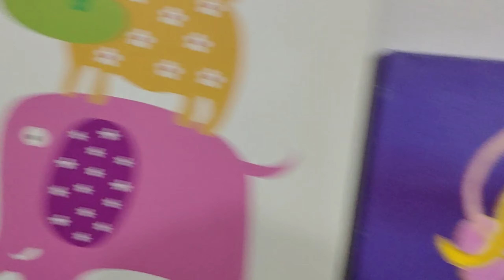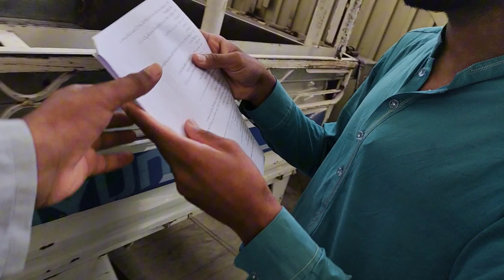Abdul hadi surprised car🚍